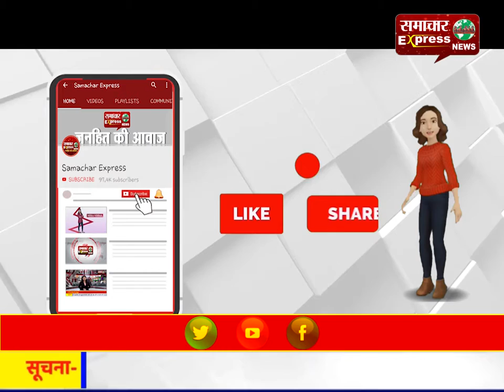रास्ता न होने के कारण ग्रामीणों को करना पड़ रहा परेशानियों का सामना